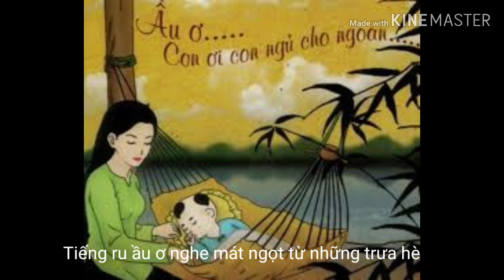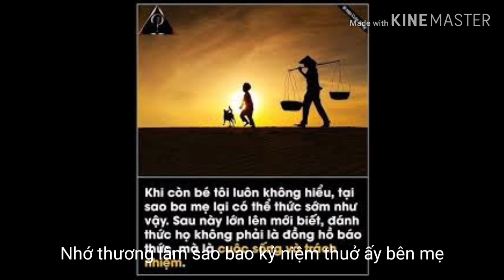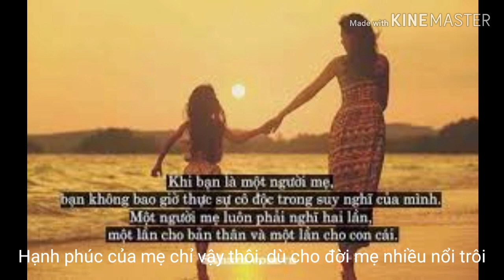Nụ cười của mẹ - ca sĩ Quỳnh Trang - sáng tác : Thiên Quang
Lời bài hát :
Ngày con còn bé mẹ vẫn hay dìu con dưới hàng tre
Tiếng ru ầu ơ nghe mát ngọt từ những trưa hè
Ngày con bập bẹ Mẹ ơi!, hạnh phúc vô bờ mẹ lệ rơi
Con yêu của mẹ là thiên thần đẹp nhất trên đời.
Ngày con cặp sách mẹ chở con bằng xe cũ ngày xưa
Bánh xe vòng quay mồ hôi mẹ nhỏ ướt vai gầy
Cho con đến trường học ngoan, đời lắm cơ hàn nào oán than
Chỉ mong ngày sau con sẽ được cuộc sống thanh nhàn.
[ĐK:] Mẹ đã cho con dòng sữa thơm con khóc chào đời
Mẹ đã cho con vòng tay êm ấm
Mẹ đã cho con từng bữa cơm mắm muối dưa cà
Mẹ dắt con qua từng nẻo đường mưa nắng phong ba.
Rồi con cũng lớn con phải xa mẹ lên chốn thành đô
Nhớ thương làm sao bao kỷ niệm thuở ấy bên mẹ
Hạnh phúc của mẹ chỉ vậy thôi, dù cho đời mẹ nhiều nổi trôi
Hy sinh cả đời để con khờ được lớn nên người.